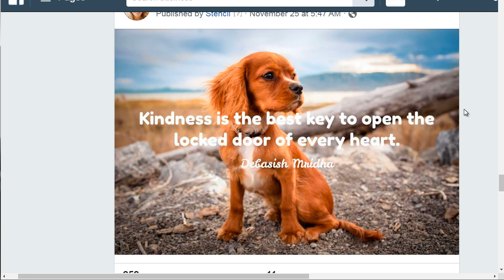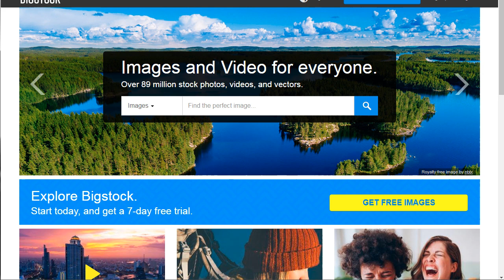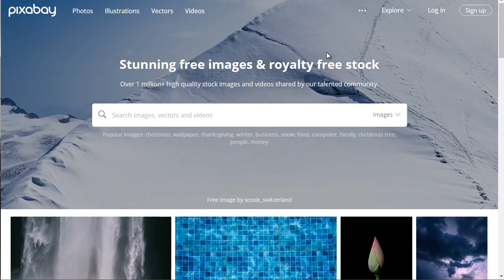05 FB Likes 2Birds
About Course:
10,000 USD in one month, from Fb Penny Likes, 100% FREE course.